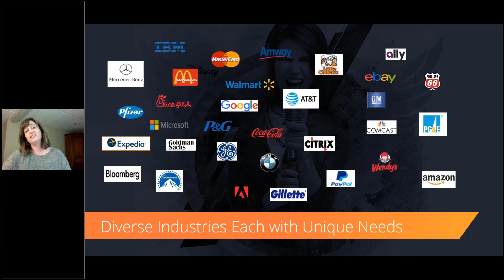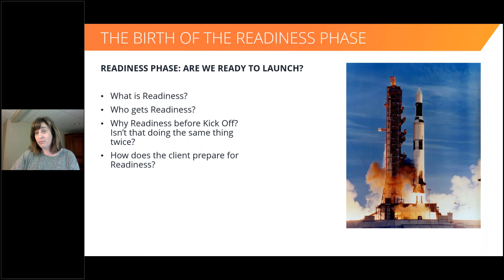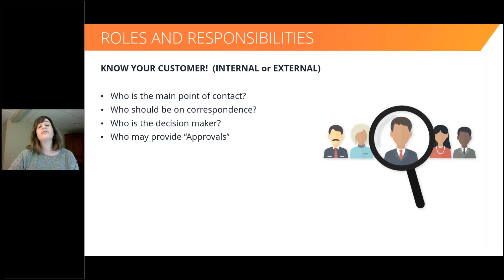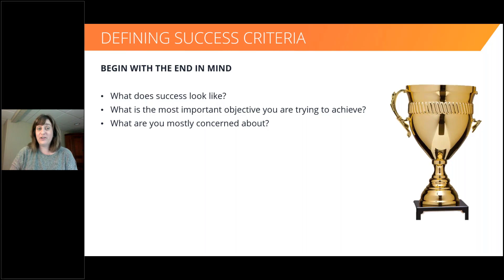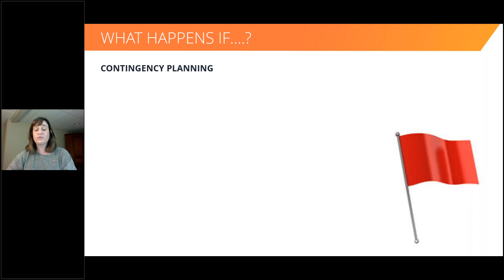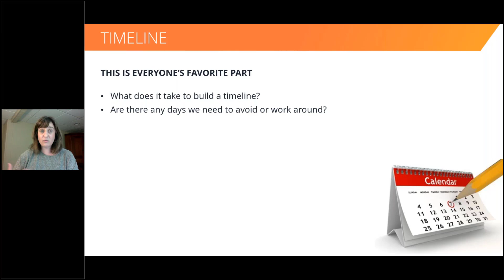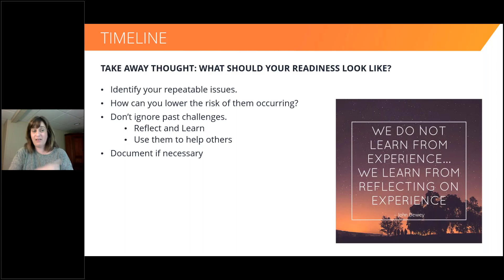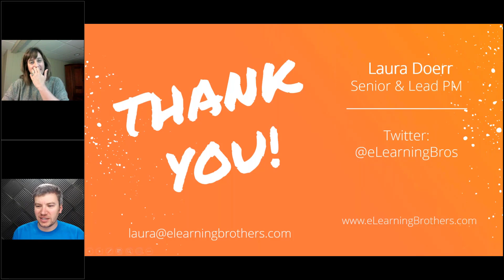Webinar: Are You as Awesome as You Think You Are?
We’ve worked with thousands of learning design and development professionals over the 10 years we’ve been in business, and we’ve learned a LOT!  Internal training teams of all shapes and sizes have partnered with us to help them craft amazing learning solutions for internal and external customers, and nobody on the eLearning Brothers team has more experience working with them than our Lead Sr. Project Manager — Laura Doerr. In this webinar recording she shares her best practice observations during her 14 years in the trenches of eLearning projects. Get her tips on how to make your eLearning projects more efficient and more successful.

Laura goes into detail on our key secret—the Readiness call. As you watch, or read the following Q&A, remember that a Readiness call is NOT a project kickoff call! Readiness happens before the project kickoff. We didn’t get to all the audience questions during this webinar, and Laura kindly answered some afterwards for us.